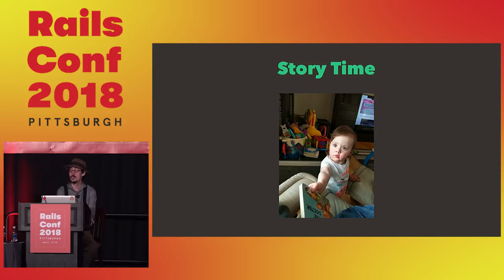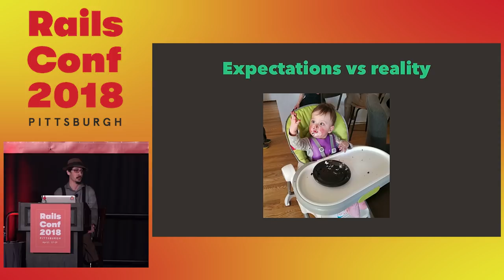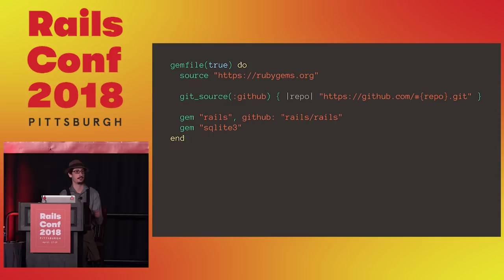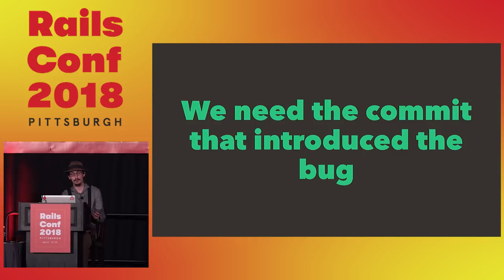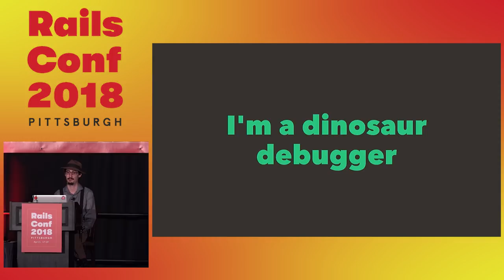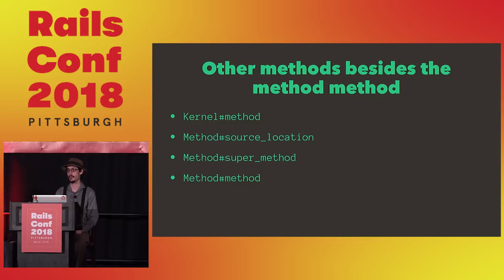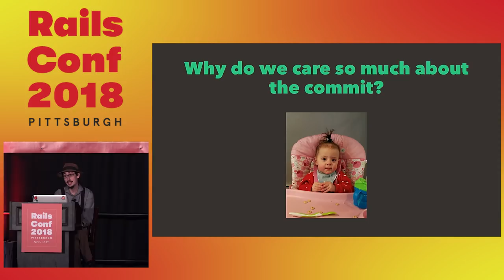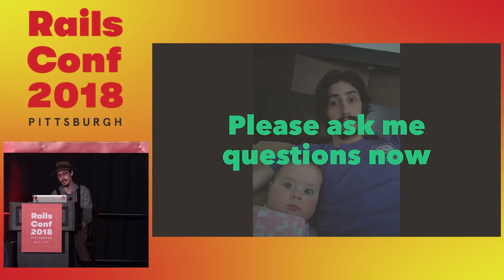RailsConf 2018: Debugging Rails Itself by Sean Griffin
Tracking down bugs can be hard. Tracking down bugs in a codebase touched by 5000 people is even harder. Making heads or tails of an inheritance-happy codebase like Rails can be a nightmare. How do you find where the bug in save is when save is overridden by 15 different modules?!

In this talk, we'll look at the process that goes into fixing a bug in Rails itself. You'll learn about every step from the initial report to when the fix is eventually committed. You'll learn how to navigate Rails' internals, and how to find the source of the problem -- even if you've never committed to Rails.